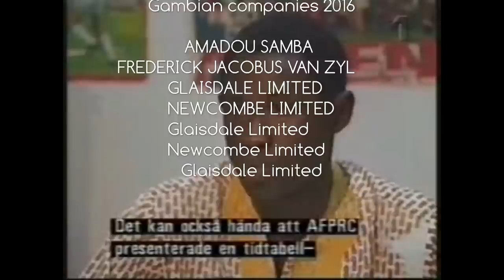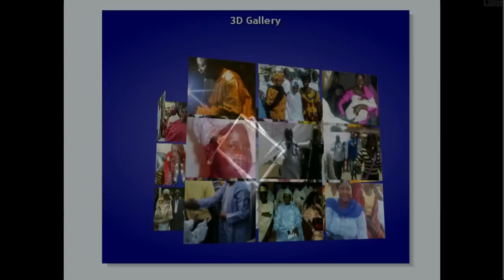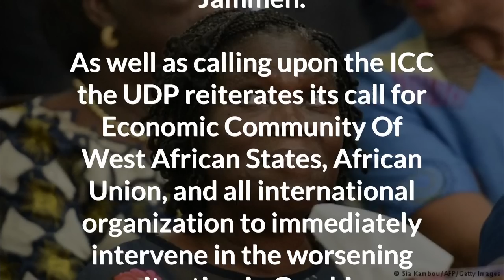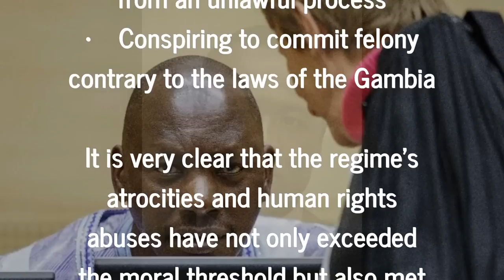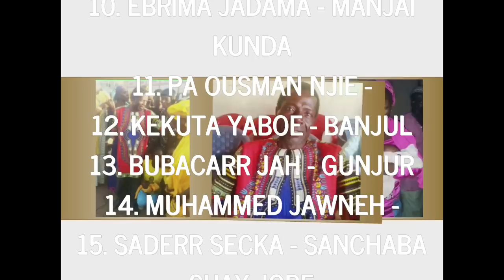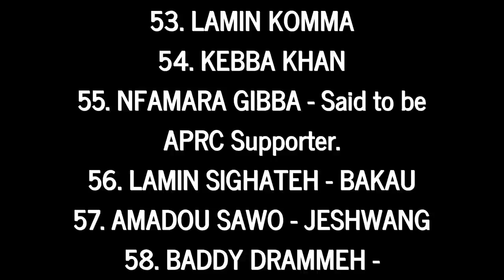A WAKE UP CALL -A WORD FOR THE WISE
Fallen Dictator(s) -
From the frying pan into the fire ...
- in 1994 the word was "to correct a failed system"
- in 2016 the word is "I will wipe you out, if you cross MY line".